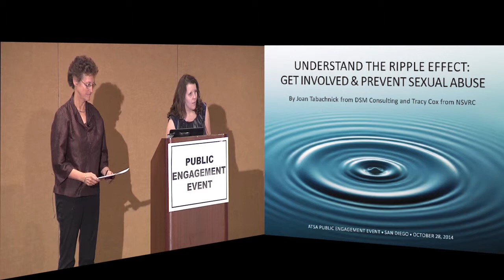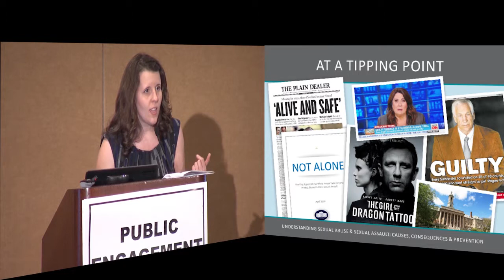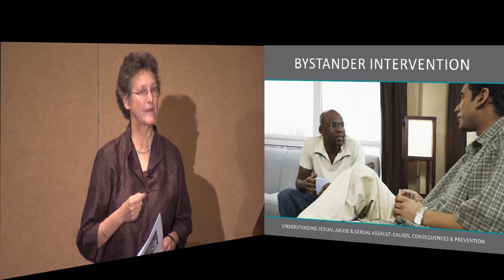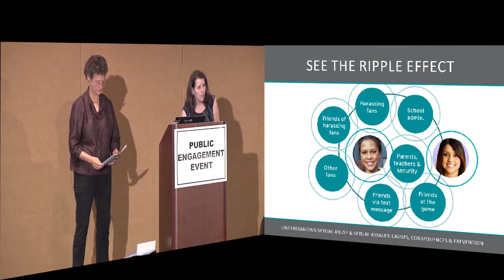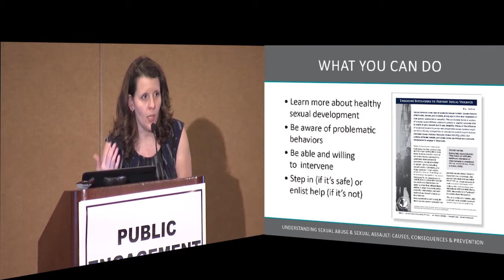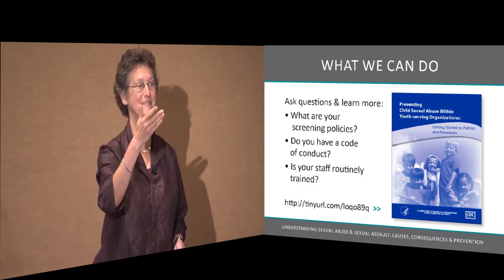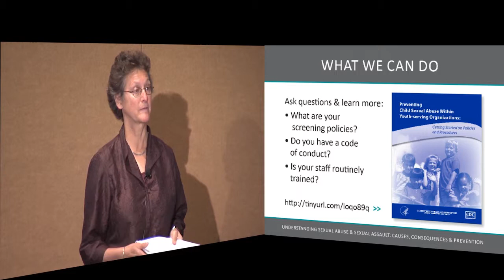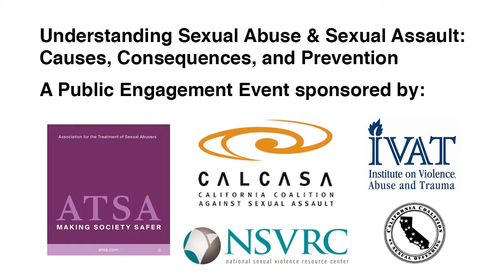Part 4: Sexual Abuse Prevention & Bystander Intervention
ATSA 2014 Public Engagement Event - Understanding Sexual Abuse & Sexual Assault: Causes, Consequences and Prevention
Part 4 with Joan Tabachnick, MBA and Tracy Cox